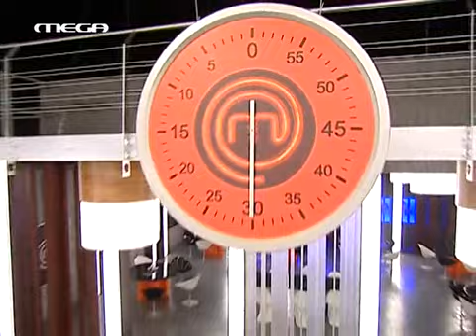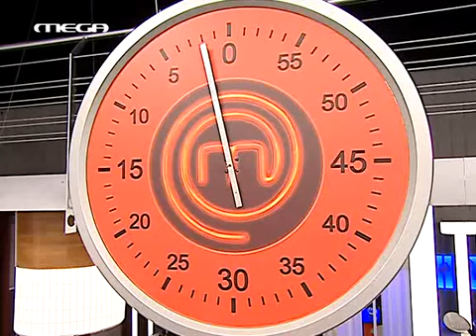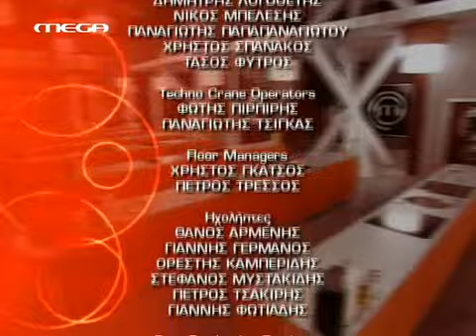MASTER CHEF 26ο επεισόδιο 1ος κύκλος